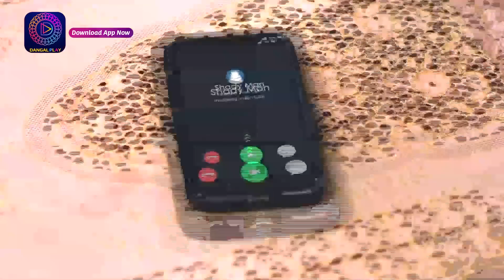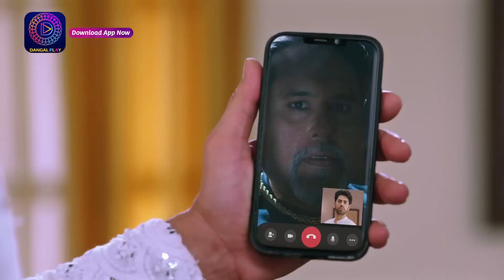Janam Janam Ka Sath | 8 June 2023 | वंश ने बचाई विधि की जान ! | Best Scene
Janam Janam Ka Sath | Mon - Sat 10:30pm Only on Dangal TV

You can watch the Dangal TV channel :
Fastway Channel No: 15
Digena Channel No: 117
Zing Channel No: 119
Tata Play: 177
Sun Channel No : 328